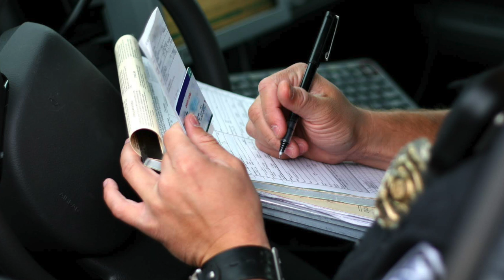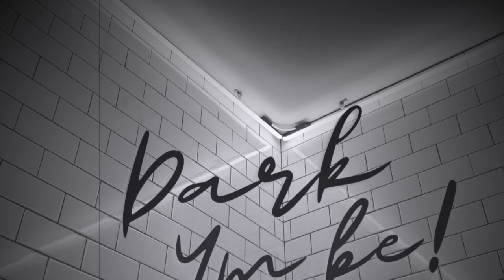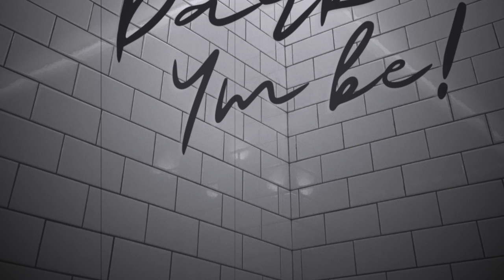Facebook алуурчин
Бидний зөвшөөрөлгүй манай контентийг авч ашиглахыг хориглоно